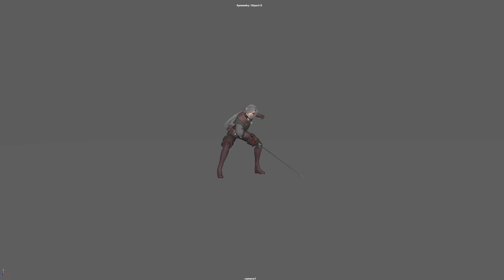3D Character Animation Reel 2020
Animation Show Reel after my training. I tried experimenting with different styles of body mechanics and had a lot of fun working on them. Hope you enjoyed the video. Comments and critiques are appreciated!

Rigs Used:
Arzi
Dude
Blackout Dude
Canon
Anthro Tiger
Trex
Moom